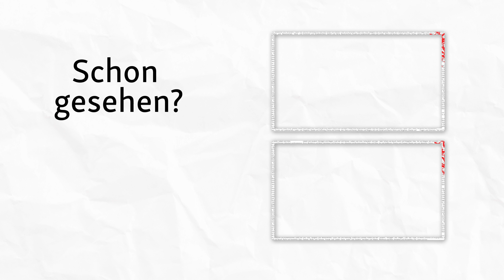Messerblock DIY – Messerblock selber machen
Du möchtet Deine Küche selbst gestalten und suchst dafür nach DIY Ideen? In diesem Video zeigen wir Dir, wie Du aus alten Büchern Neues machen kannst und somit die perfekte Deko für die Küche aus alten Büchern bastelst. Du erhältst eine Schritt für Schritt Anleitung für Deinen Messerblock zum selber machen. Gestalte Deine Küche mit dem Upcycling von Büchern! Wir wünschen Dir viel Spaß beim Basteln!

Für das Do it Yourself brauchst Du:
3 oder mehr alte Bücher
1 Schere
1 Schnur
1 Heißklebepistole
verschiedene Perlen

1. Beklebe die Rückseite eines Buches mit der Heißklebepistole und drücke diese gegen die Vorderseite des zweiten Buches.
2. Wiederhole den Vorgang beim letzten Buch und drücke die drei Bücher fest aneinander bis der Kleber trocken ist.
3. Schneide nun etwas Schnur mit der Schere ab.
4. Wickle die Schnur relativ weit oben um die drei zusammengeklebten Bücher, sodass sie auf dem oberen Drittel der Buchhöhe befestigt ist, und knote die Schnur fest.
5. Das Gleiche führst Du beim unteren Drittel des Buches durch und schon ist Dein Messerblock aus Büchern fertig!